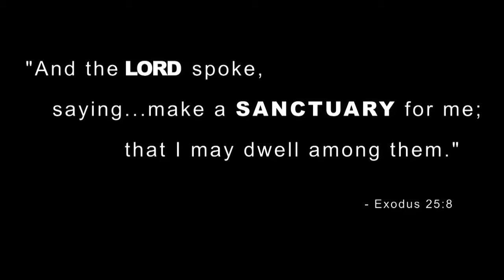Design Planning Services Houston | Church Design Enhancing the Worship Experience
Design Planning Services Houston. Our experience in planning, programming, designing and renovating worship facilities has brought an unmatched level of efficiency and understanding to our church clients. We work together to create an enhanced experience that brings renewed excitement to existing members while attracting new ones in a process that will support in ministry and growth.

Studio RED researches the character of the church, learns the thought process and unique ministry in order to better serve each one. We have respect for all worship spaces we design and the unique ministries they support.

Projects shown in this video include:
- Houston's First Baptist Church
- Lakewood Church
- Houston Baptist University
- St. Cyril of Alexandria

About Studio RED Architects
Studio RED is an architecture firm that offers exceptional client-driven service from hands-on principals with practical solutions and innovative designs.

Fueled with our passion to provide quality architecture, with an insistence on design excellence, superior project management and outstanding service, Studio RED was created.

We are driven by our intent to:

* Create designs that are outside-the-box but still within budget
* Devise the kind of practical solutions that only come from experience
* Provide hands-on principal involvement
* Always be client-driven, not ego-driven

Studio RED Architects
1320 McGowen St
Houston, TX 77004 United States

Houston Architectural Firm
Architects In Houston
Building Design Houston
Church Architects Houston
Commercial Architects Houston
Hotel Design Architect Houston
Design Planning Services Houston
Interior Design Houston
Architectural Planning Houston
Houston Sustainability
Renovation Architects Houston